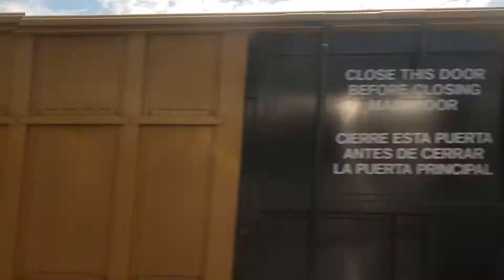Seattle Trip 2019 Part 2